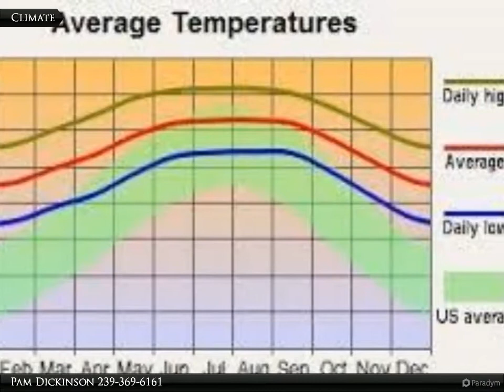3306 36th St. W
3306 36th St. W

Awesome 1/4 acre lot.

Pam Dickinson
Coldwell Banker Preferred Properties